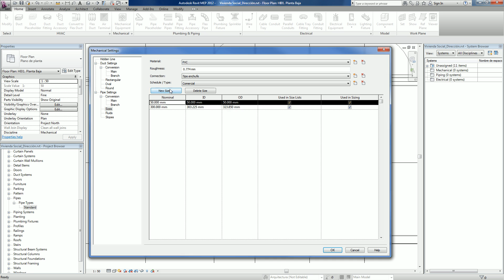6. Revit MEP 2012 - Configurar tablas y tipos de tubos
Video Seis de "Introducción a Revit MEP partiendo de un modelo de Revit Architecture".